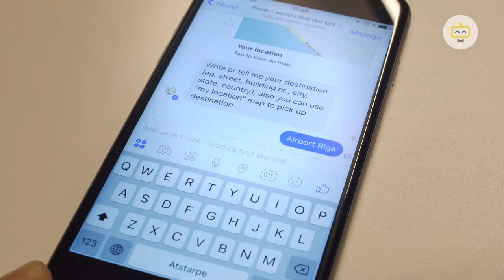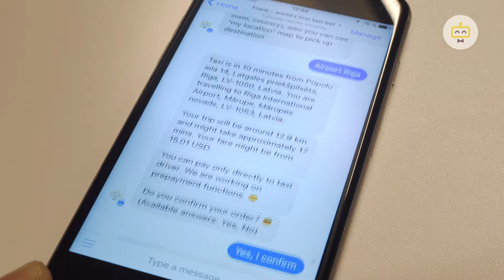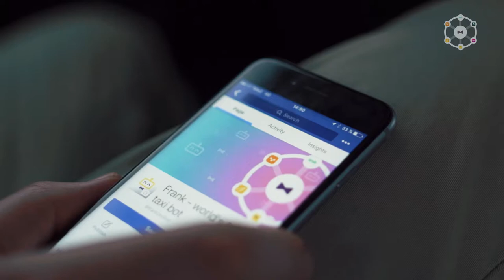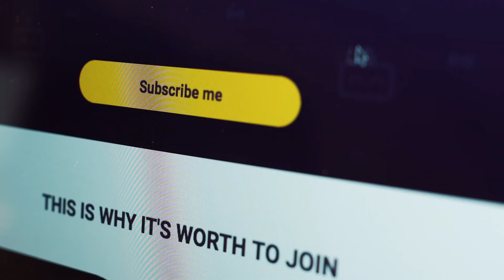Видеовизитка для инвесторов в стартап проект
Заказчик: Frank TaxiBot
Цель видео: Представить инвесторам реального человека, который стоит за разработкой приложения, показать его отношение к проекту, а так же работу с приложением.
Что бы сделано: Записано интервью в офсие, сняты повседневные кадры из жизни. Видео озвучка выполнена на 8 разных языках.
Использование: На встречах с инвестороми, на старт-ап мероприятиях, отправка по мейлу, на вебсайте.